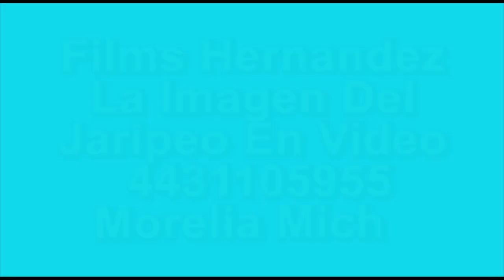Echenme Al Toro Que Lo Quiero yo torear tiripetio Mich 2-Marzo-2022 Los Demonios. y Los Imparables .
Films Hernandez Jaripeos De Historia Que salga  el Toro Que Lo Quiero yo torear Tiripetio Mich 2-Marzo-2022 Los Demonios. y Los Imparables .De Juan Piñon